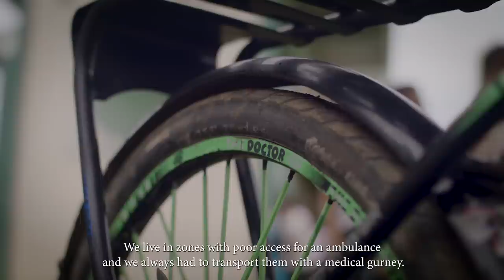The lasting impact of Lachlan Morton's Alt Tour - World Bicycle Relief Colombia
A few months ago, Lachlan Morton traveled to Colombia to see the impact the bikes funded by Alt Tour donations to World Bicycle Relief have in Colombia. What started off as a ride around France grew into something much bigger: the ability for thousands of young girls to access education. Thanks to World Bicycle Relief and the £515,567 in donations, the impact of the Alt Tour will be felt for generations to come.

About World Bicycle Relief:

On bicycles, people can open a new world of possibilities - especially in places where access to reliable transportation is a luxury. That's why World Bicycle Relief supports individuals and communities in rural regions to go after their dreams with life-changing bicycles. Armed with a rugged Buffalo Bicycle and support from their own communities, they can access critical services, such as education, healthcare and markets. They can face challenges head on and thrive.

Thanks to our incredible community of partners and supporters, we've distributed more than 660,000 bicycles in 21 countries around the world to students, healthcare workers, entrepreneurs and farmers.

Learn more about how you can make a difference at worldbicyclerelief.org

About EF Education-EasyPost:

We’re EF Education-NIPPO, and we are on a quest to show the world what cycling can and should be: Real human. Real adventures. Real fun.

We’re proud to be the longest-running U.S.-based team in the game, bringing 10 years of professional race experience and a passion for transforming cycling into a platform for global good. In 2021, EF Education First joined forces with NIPPO CORPORATION and today our squad rolls deeper than ever, with 30 pro riders representing 15 nationalities.